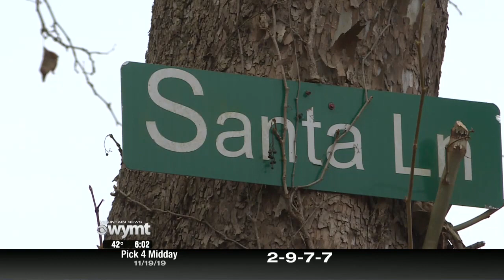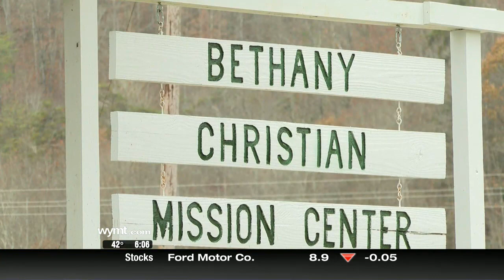Mountain News This Morning Top Stories at 6 November 20th, 2019